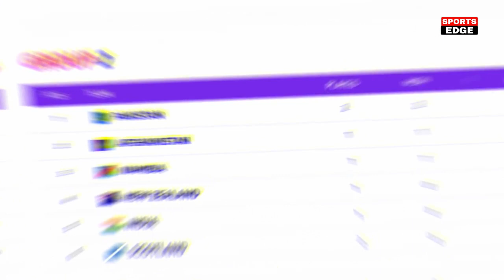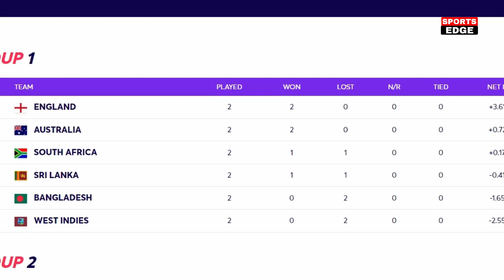ICC T20 World Cup 2021 Today Points Table, AUS vs SL After Match Points Table, T20 WC Points Table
2021 world cup points table today
2021 T20 World Cup points table
Cricket Live
Cricket news
Latest T20 World Cup news
Latest cricket world cup News
Icc t20 world cup 2021 Highlights Today
T20 World Cup 2021 group list
T20 group table 2021
Points table T20 World Cup 2021 Today

Australia vs srilanka 2021 highlights
Australia vs Sri Lanka after match points table
Aus vs sl 2021 Highlights
Aus vs Sl T20 World Cup 2021 Highlights
Sl vs aus 2021 highlights today
Sl vs aus T20 World Cup 2021 Highlights
Highlights aus vs sl today
Today aus v Sl match
Sl vs aus after match points table
Srilanka vs Australia after match points table today in T20 World Cup
Aus vs sl live
Australia vs Sri Lanka Live match today
Live cricket match today
ICC T20 World Cup 2021 today highlights
Australia Won Today match
Australia Won by 7 wickets